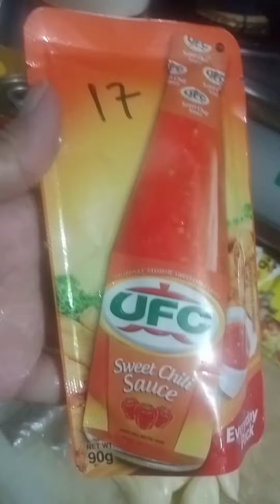how to cook sweet chili's shrimps and squash with sardines 😋😋